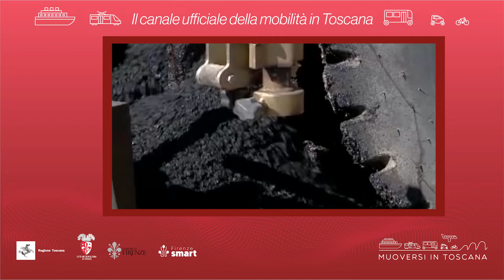Muoversi in Toscana - Edizione delle 16 del 10 ottobre 2022